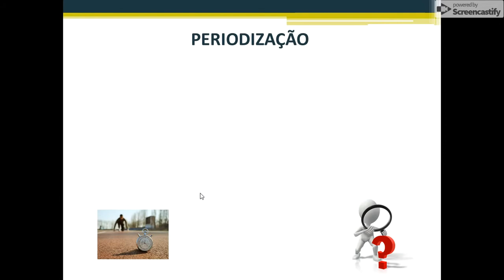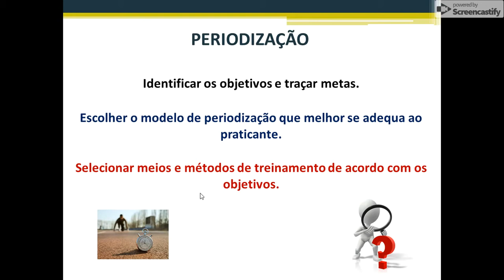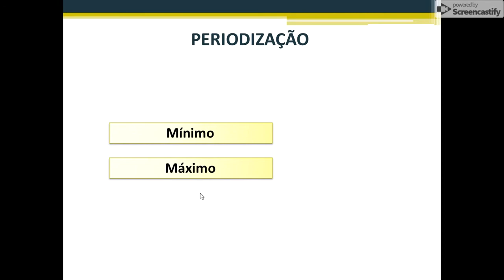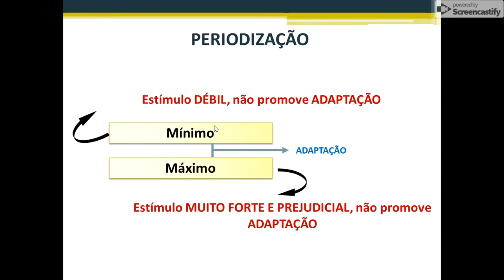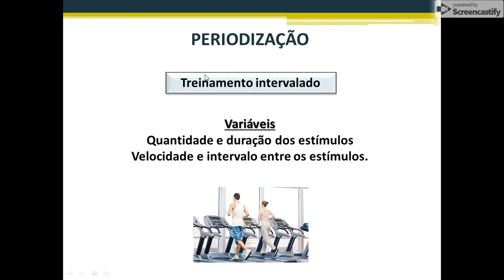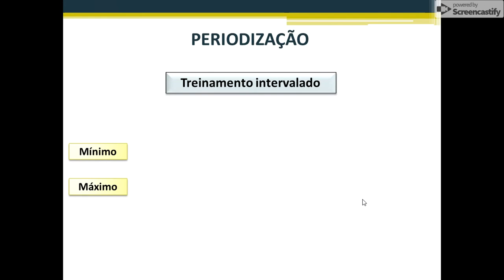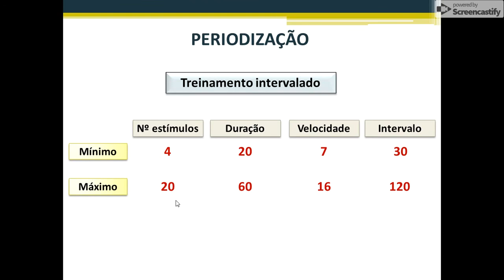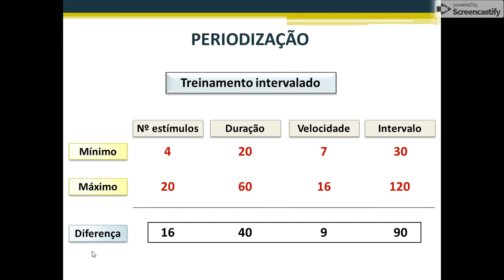Periodização do treinamento intervalado